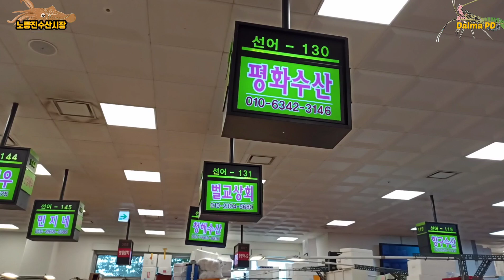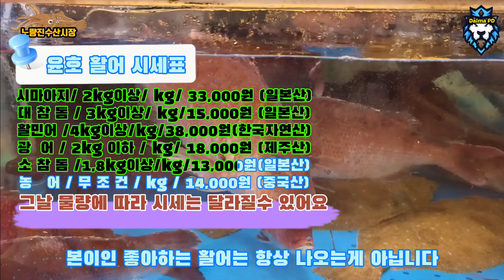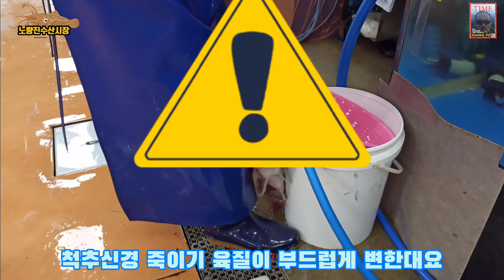노량진수산시장/오늘/스페셜/ 참돔/kg/13,000원/소비자는 가격 착한곳을 선호합니다/Korean Seafood market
장소 : 노량진수산시장
리뷰종류 : 노량진수산시장/활어시세/상인인터뷰

안녕하세요
노량진수산시장/오늘/스페셜/참돔/kg/13,000원
오늘 활어시세/생선가격/전반적인 해산물 동향을
알려 드립니다
참돔은 고급활어로 가격이 비교적 비싸고 맛이 좋
으며 특히 머리부분은 구워먹으면 맛이좋아요
지금 윤호에서 가격 저렴하게 활어를 판매합니다
회 좋아 하시는분은 빨리 맛보러 오세요